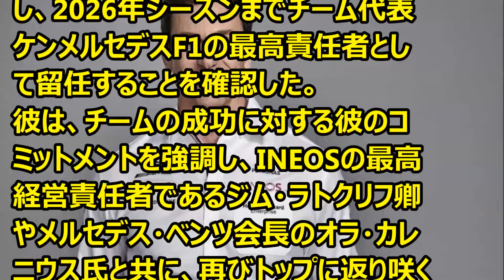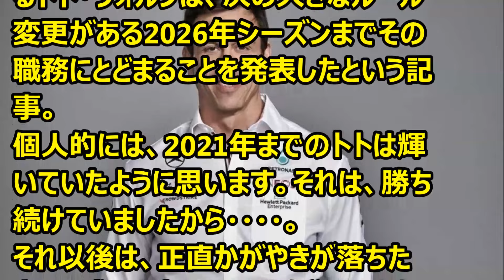F1 メルセデス、2026年末まで残留「どこにも行かない」 '24 01 16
Ｆ1情報　メルセデスのトト・ヴォルフが2026年までチーム代表契約。